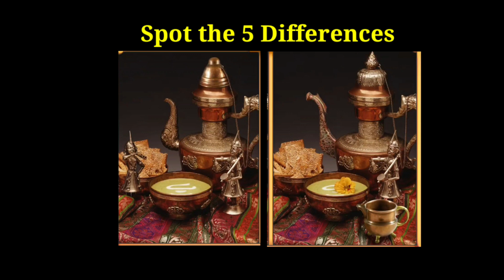Spot the difference | Online Earn Money Game 2023 | Find the difference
Please Share Our Interesting Stuff With Others.

Please Leave A Comment About The Easiest One Or The Most Difficult One

cat
aaj ke bhajan
army salami
pathiluku mariya song
song
3 bore pistol
aggressive cat attack
baby laughing
car drawing
cid
dog videos